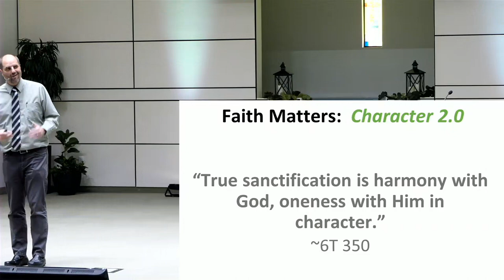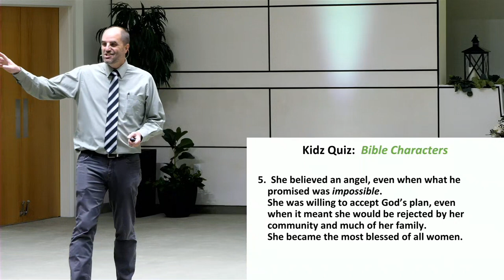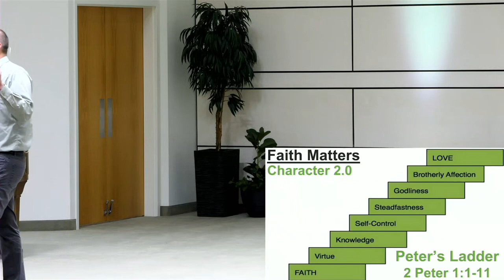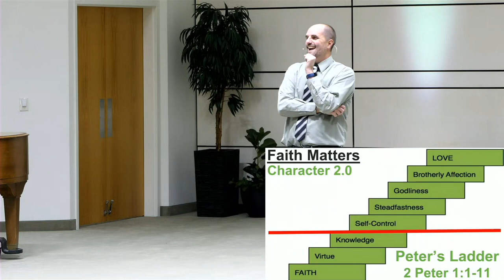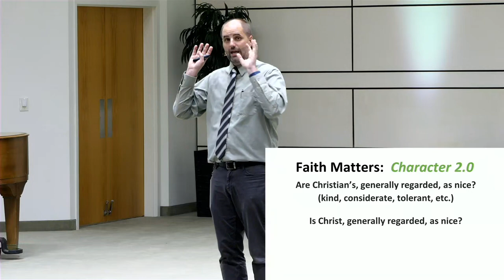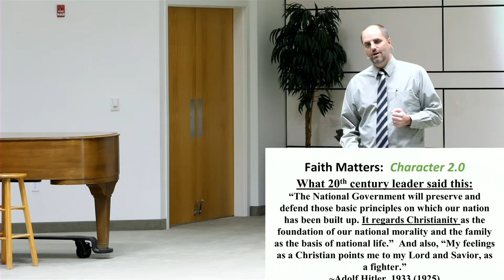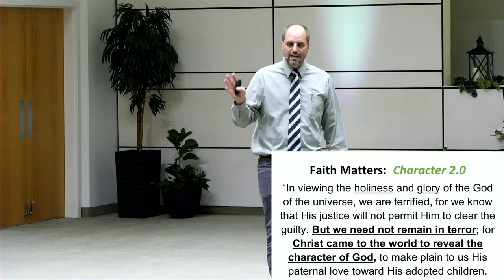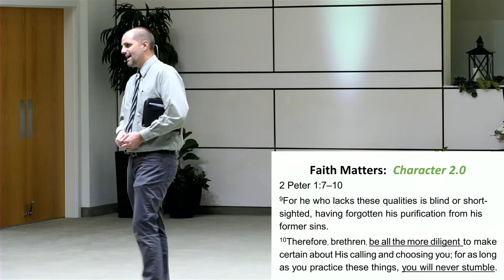Sermon: "Faith Matters: Character 2.0" - Dayv Lounsbury - March 19, 2022